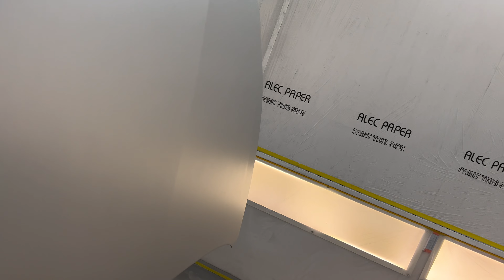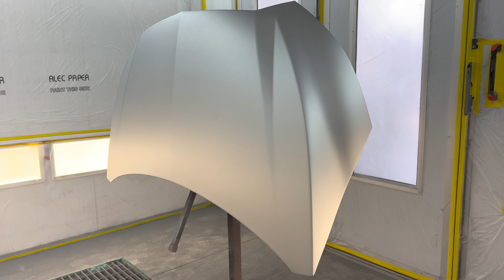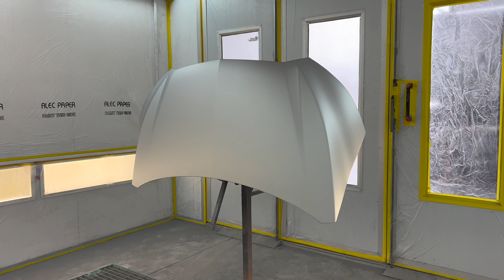COMO PINTAR CARRO PRATA PASSO A PASSO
A pintura automotiva na cor prata é uma escolha popular para carros devido à sua versatilidade e aparência elegante. Aqui estão algumas informações sobre a pintura automotiva na cor prata:

 1. Variedade de Tons: A cor prata vem em uma variedade de tons, desde o prata claro e brilhante até o prata mais escuro e metálico. Isso permite que os proprietários escolham o tom que melhor se adapte ao seu gosto.
 2. Aparência Moderna: O prata é frequentemente associado a uma aparência moderna e sofisticada, o que o torna uma escolha popular para carros novos e contemporâneos.
 3. Disfarça Sujeira e Arranhões: Uma das vantagens do prata é que ele tende a disfarçar melhor a sujeira, arranhões e pequenos defeitos em comparação com cores mais escuras.
 4. Refletividade: O acabamento metálico do prata reflete a luz de maneira interessante, criando uma aparência brilhante e atraente.
 5. Manutenção: A manutenção da pintura prata geralmente é mais fácil em termos de limpeza e cuidado do que cores escuras que podem mostrar manchas e arranhões com mais facilidade.
 6. Resale Value: Carros com pintura prata muitas vezes mantêm um bom valor de revenda devido à sua popularidade e aparência duradoura.
 7. Personalização: Embora a pintura prata seja uma escolha padrão, você ainda pode personalizar o visual do seu carro com detalhes adicionais, como faixas ou acessórios, para torná-lo único.
 8. Aparência Clássica: O prata é uma cor que nunca sai de moda, e carros com essa pintura muitas vezes têm uma aparência atemporal que agrada a uma ampla variedade de compradores.
 9. Considerações Climáticas: Em áreas com muito sol e calor, o prata pode ajudar a manter o carro mais frio, pois reflete parte da luz solar.
 10. Escolha de Fábrica: Muitos fabricantes de automóveis oferecem opções de pintura prata em sua linha de veículos, tornando-a facilmente acessível para os compradores.

Lembre-se de que a cor da pintura é uma escolha pessoal e pode variar de acordo com as preferências individuais. A pintura prata é uma escolha sólida para aqueles que desejam uma aparência moderna e atemporal para seus carros.

A pintura automotiva é o processo de aplicação de tinta ou revestimento protetor em veículos automotores, como carros, caminhões, motocicletas e outros tipos de veículos. A pintura automotiva serve a várias finalidades importantes:

1. **Estética**: A pintura automotiva é uma parte fundamental da estética de um veículo. Ela define a cor e o acabamento externo do veículo, contribuindo significativamente para sua aparência geral.

2. **Proteção**: Além de seu apelo visual, a pintura automotiva desempenha um papel crucial na proteção do veículo contra os elementos. Ela age como uma barreira contra a corrosão, protegendo a carroceria do veículo da oxidação e do desgaste causado pela exposição a condições climáticas adversas, raios UV, poluição e arranhões.

3. **Durabilidade**: Uma pintura automotiva de qualidade é projetada para resistir ao desgaste ao longo do tempo, mantendo sua aparência e integridade estrutural.

4. **Valor de Revenda**: A condição e a qualidade da pintura automotiva podem influenciar significativamente o valor de revenda de um veículo. Uma pintura bem mantida pode aumentar o valor de mercado do carro.

O processo de pintura automotiva geralmente envolve várias etapas, como:

1. **Preparação da Superfície**: Isso inclui a limpeza completa da superfície e a remoção de quaisquer imperfeições, como ferrugem, arranhões ou outros defeitos.

2. **Primer**: A aplicação de uma camada de primer é essencial para melhorar a aderência da tinta à superfície e garantir uma cobertura uniforme.

3. **Aplicação da Tinta**: A tinta é aplicada em várias camadas, com cada camada secando antes da aplicação da próxima. Isso pode ser feito manualmente ou com equipamento de pulverização.

4. **Verniz (Clear Coat)**: Após a aplicação da tinta, uma camada de verniz transparente é frequentemente adicionada para proteger a tinta e dar brilho à superfície.

5. **Polimento e Acabamento**: Após a secagem completa, a superfície é polida para garantir que a pintura tenha uma aparência uniforme e brilhante.

6. **Cura**: O processo de cura envolve permitir que a tinta e o verniz endureçam completamente para que o veículo possa ser manuseado e exposto ao ambiente sem danificar a pintura.

A pintura automotiva é uma parte essencial do processo de fabricação de veículos e também é um aspecto importante da manutenção e personalização de carros. A escolha de cores e acabamentos permite aos proprietários de veículos personalizar seu visual de acordo com suas preferências individuais.